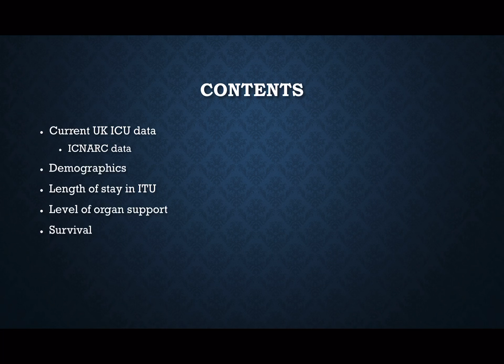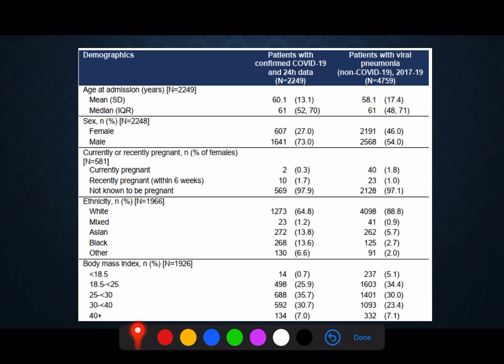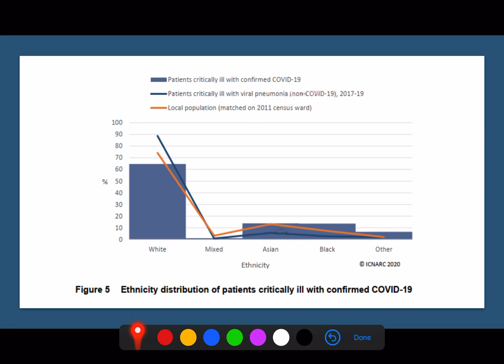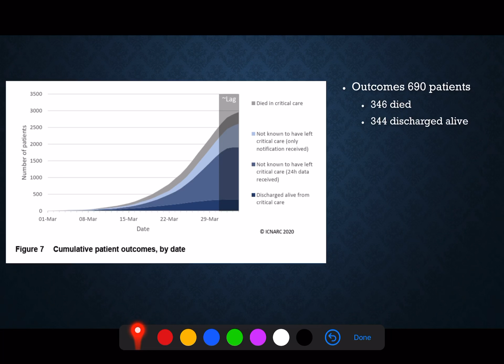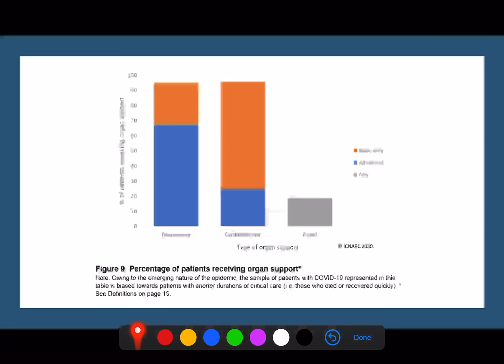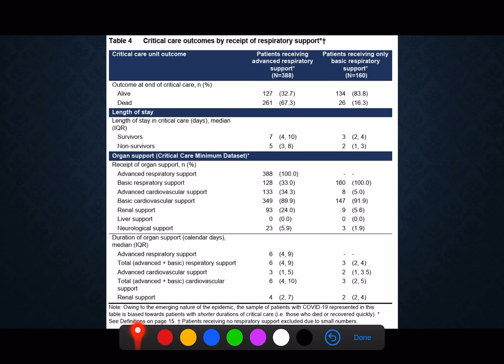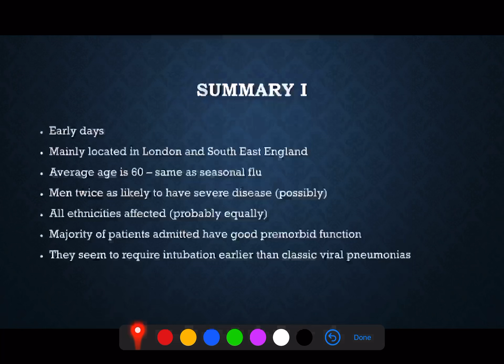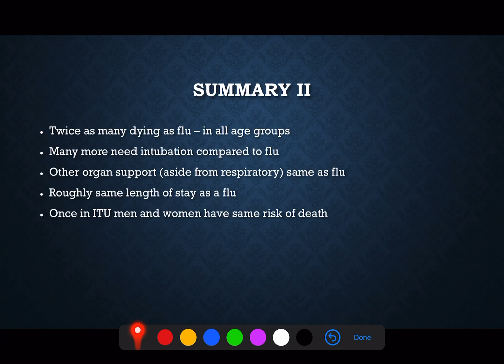COVID 19 - UK ICU Audit data - ICNARC 4th April 2020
This is a video to summarise the latest ICNARC ICU data for UK Critical Care areas specific to COVID-19.

The ICNARC data is a really helpful summary of the ICU admissions with COVID and the level of support and outcomes for these patients.

This is early in the disease course and therefore as we get more data we should be able to get a better idea of patient outcome and clinical course of the disease.

I will try and summarise the ICNARC data every week as it is published.